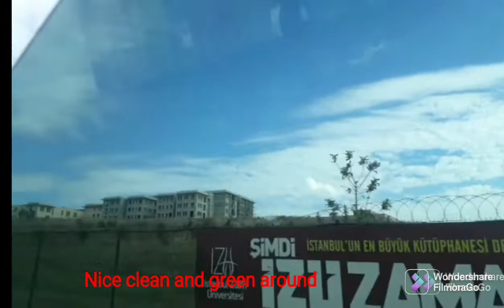Riding a car going to florya